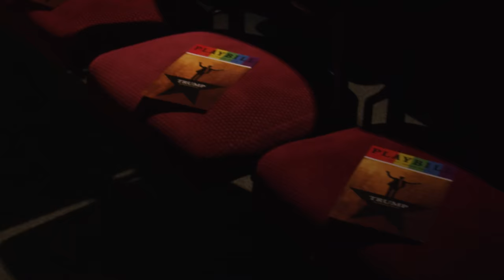“Hamilton” Parody – Trump: The Musical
A loving shout out to Lin-Manuel Miranda's "Hamilton" and a not-so-loving "Good God NO!" to the side show known as the Republican nominee for President of the United States. Is he kidding? Hopefully, this video makes you laugh more than the the sick joke/idea of a Trump presidency. Because, no. Just...no. Click "Show More" for full lyrics and other goodies.

Based on the original music by Lin-Manuel Miranda

Created, Written, Performed and Produced by: Allison Lynn Kramer
Producer/Co-creator: L.J.A.
Director/Producer: Squid
Assistant Director/Editor: Ashley Eberbach
Music Editor: Jon Wheatley
Director of Photography: James Nagel
Jib Operator: Victor Pancerev
Makeup/Hair: Noel Fischetti
B-Camera: Kareem Atallah

Special thanks to: Alyssa Jaffe and Holly Sharp

Complete Lyrics:

How does a fake-tanned, racist, son of a bitch and a
Sexist, plopped in the middle of a
Gilded spot from an escalator by arrogance
False member of the GOP
Rise up to be their fuckin' nominee?

The 10 dollar (with extra zeros) “self-starter”
Got ahead by standing on the shoulders of another
By being crafty
Dodging the drafty
By 25, gave thousands of New York tenants the shafty.

And everyday while illegals were building his towers for hours
Across tv land a new craze, his life entered a new phase
As a boss, he was provin’ that he’d be really quite a doozy
Ordering around intellectual giants like Gary Busey

Then he took the debate stage and ties began to sever
He saw an anchor’s blood drip, dripping from wherever
Out of his birther mouth, hot air is always shootin’
For his next mail-order bride, he should pick Vladimir Putin

Well the news spread around, they said, “This problem’s grown, fuck!”
Gonna build wall, for Mexico the payment’s gonna suck
Ban all the Muslims, keep Christians for some Jesus luck
A schmuck. What’s a word for a con man run amok?

Trump and I’m a business man
Not a corrupt politician
I’m America’s most privileged son

The news at 10 said the GOP split, sick of his shit
Two months later, see Trump not care that a protester got hit
Piss him off, he’ll give you a nick name that’s his schtick
(At one debate, he even talked about his dick!)

Moved on through caucuses, primaries they were on his side
Left Conservatives scratching their heads, contemplatin' cyanide
Pundits saying
“No one could be this dumb”
Late night tweetin’ and retweetin’ every racist with a thumb

This wouldn’t’ve happened at all
With strong establishment
Their chance to end him came and went
Without a show of resolution
Late respondin’, callin’ for supporters to have a soul
Laughin’ Trump was chowin’ on a Trump Tower taco bowl
Scammed his party, scammin’ us - where are his tax returns?
Oh, you don’t give to charity, what else are we gonna learn?
A real shifty guy, much more than just a meanie
We’re looking for a president, not another Mussolini

But we can stop him, yes we can
We can stop him, yes we can
In November
November…
On November 8!

Vote for Hillary Clinton
She’s been fighting her whole life for you
She will never give up, and now it is really her TIME!
Oh, vote for Hillary Clinton
Millenials, she loves you
I know that you felt the Bern
But Trump’s a lesson we must not learn

Or else…our world will be insane

Oh, It’s all up to us right now
The ones who have to stop him
This country’s made of immigrants, guess no one ever taught ‘em
Supreme Court in the balance, leave it to Hillary Rodham

Me, I got sued by him
Wait wait wait wait wait. Did anyone not get sued by him?

There's a million ways America is
Already great!